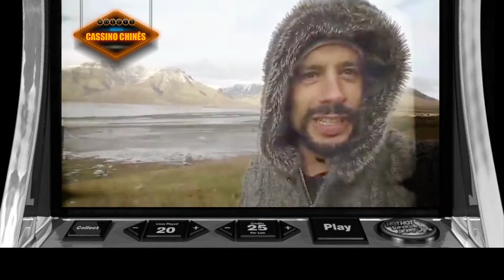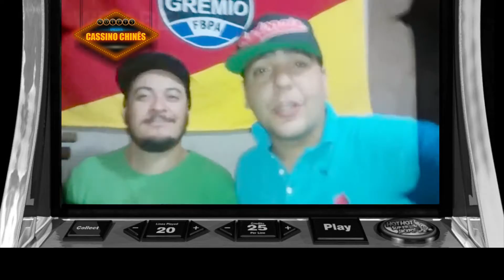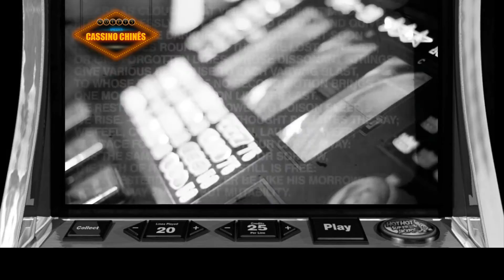Cassino Chinês (Teaser Oficial).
Teaser Oficial do 1ª vídeo clipe da jornada solo do músico brasileiro NOLEIS.
Este teaser tem a participação de pessoas que foram fundamentais na caminhada
do artista e seus projetos. O vídeo clipe Cassino Chinês foi gravado e produzido
em Amsterdam (Holanda) por Ufo Session Produção Independente e dirigido por Cassiano Vargas.